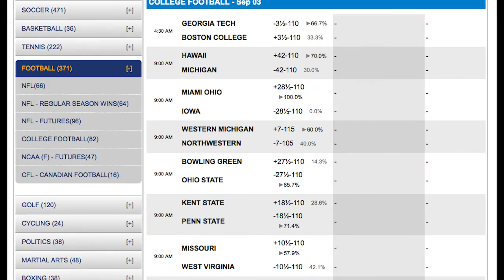2016 NCAA Betting | Arkansas Razorbacks Team Preview and Odds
Arkansas Razorbacks

Brett Bielema deserves credit for having a mind of his own and doing things his own way.  The Arkansas Razorbacks head coach has defiantly stuck to a Neanderball approach of power running behind a gargantuan offensive line with a mix of play action passing in this era of high tech x-box spread offenses and no huddle attacks.  Many “experts” laughed at Bielema and his seemingly blockheaded approach when he arrived but the fourth year Head Hog is having the last laugh.  Arkansas is coming off back to back bowl seasons and was 5-3 in SEC play last year which included a signature 31-14 payout at perennially powerful LSU.  Arkansas has been very competitive with Alabama in the past two seasons including a near upset in 2014 and gets the Tide at home in 2016.  The Hogs also showed great character in recovering from a 2-4 start in 2015.

This year Bielema faces his greatest challenge as most of the key components from his offense are gone including the quarterback.  Yet Bielema has recruited well and has seemed to build a culture and a program that will sustain success.  Bielema is his own man and is not afraid to speak his mind.  He has the guts to defy critics and the current trend of the game.  And it’s working.  We admire Bielema for that and for running a clean program as he does it.

2016 College Football National Championship Odds: 100/1

Odds to win the Southeastern Conference Championship: +1300